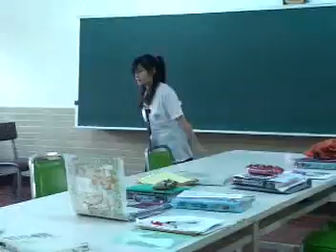Love Goes Both Ways pt 2 of 6